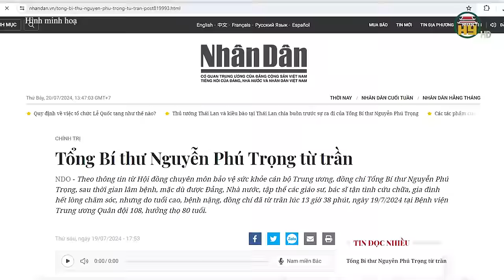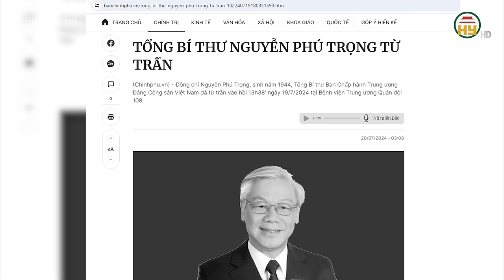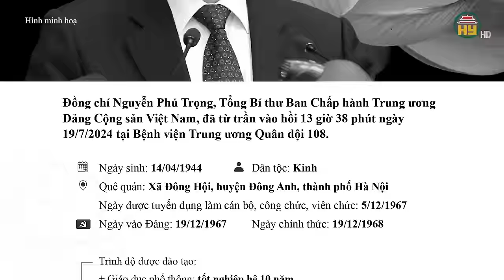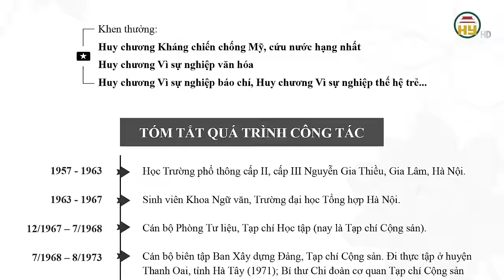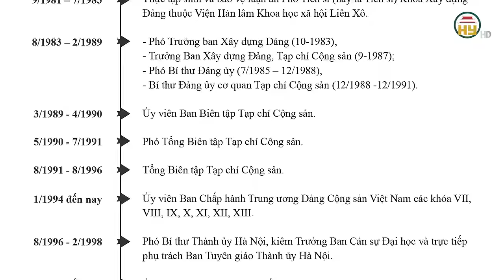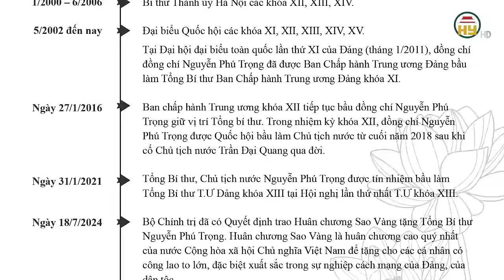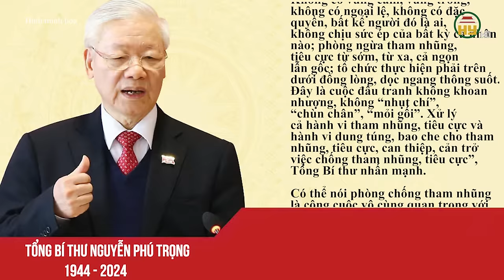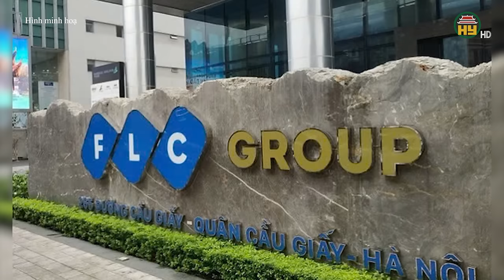Tổng Bí thư Nguyễn Phú Trọng – Niềm tiếc thương vô hạn của nhân dân Việt Nam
Hưng Yên TV | Những ngày này, sắc đen trắng là hai gam màu chủ đạo trên các trang mạng xã hội tại Việt Nam. Nhân dân Việt Nam thể hiện sự đau xót, lòng tôn kính với một con người vĩ đại, một trái tim lớn đã ngừng đập, Tổng Bí thư Nguyễn Phú Trọng.
Địa chỉ: 164 Nguyễn Văn Linh, thành phố Hưng Yên, tỉnh Hưng Yên
Tiktok: Truyền hình Hưng Yên
Facebook: Đài Phát thanh và Truyền hình Hưng Yên
Zalo: Đài PTTH Hưng Yên